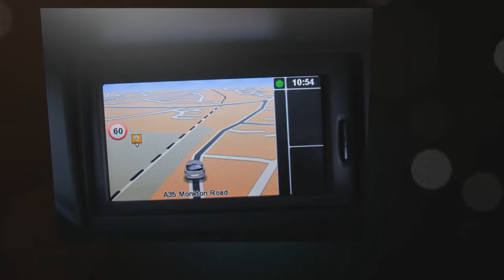Renault Scenic 1.5 Dynamique Tom Tom DCi Turbo Diesel for sale in Honiton, Devon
Renault Scenic 1.5 Dynamique Tom Tom DCi Turbo Diesel for 13495 GBP